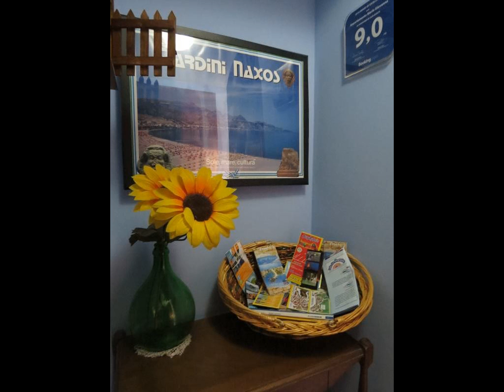Appartamento Maria Giovanna - Hotel in Giardini Naxos, Italy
FR: Situé à 5 minutes à pied de la plage de sable de Giardini Naxos, l'Appartamento Maria Giovanna est un appartement à la décoration classique doté d'une connexion Wi-Fi gratuite. Il dispose d'un lave-linge, de la télévision et de la climatisation.

ES: El Appartamento Maria Giovanna, a 5 minutos a pie de la playa de arena de Giardini Naxos, es un apartamento de estilo clásico con conexión Wi-Fi gratuita. Hay lavadora, TV y ventilador.

DE: Nur 5 Gehminuten vom Sandstrand in Giardini Naxos erwartet Sie das Appartamento Maria Giovanna. In diesem klassisch eingerichteten Apartment nutzen Sie WLAN kostenlos. Eine Waschmaschine, ein TV und Klimaanlage sind auch vorhanden.

NL: Het Appartamento Maria Giovanna ligt op 5 minuten lopen van het zandstrand van Giardini Naxos, en is een klassiek ingericht appartement met gratis WiFi. Het is uitgerust met een wasmachine, een tv en een ventilator.

IT: Ubicato a 5 minuti a piedi dalla spiaggia sabbiosa di Giardini Naxos, l'Appartamento Maria Giovanna vanta arredi classici, il WiFi gratuito, una lavatrice, una TV e l'aria condizionata.

ZH: Appartamento Maria Giovanna公寓距离贾尔迪尼-纳克索斯（Giardini Naxos）的沙滩有5分钟步行路程，是一间经典的公寓，提供免费WiFi、一台洗衣机、电视和风扇。  公寓拥有一间小厨房、用餐区和3间独立卧室。浴室配有浴缸（或淋浴）、吹风机和免费洗浴用品。  Appartamento Maria Giovanna公寓距离陶尔米纳（Taormina）有6公里，距离埃特纳火山地区公园（Etna Regional Park）有30分钟的车程。

RU: Оформленные в классическом стиле апартаменты Maria Giovanna с телевизором, кондиционером и стиральной машиной находятся в 5 минутах ходьбы от песчаного пляжа курортного города Джардини-Наксос.

SV: Appartamento Maria Giovanna ligger 5 minuters promenad från Giardini Naxos sandstrand. Här erbjuds en klassiskt inredd lägenhet med gratis WiFi. Det finns tvättmaskin, TV och fläkt.  Lägenheten består av ett pentry, en matplats och 3 separata sovrum.